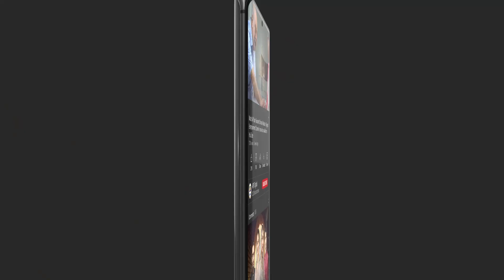Baat Pakki Ho Gayi | BEST SCENE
Cast:
Saba Qamar,
Ahsan Khan,
Mikaal Zulfiqar,
Rabia Kulsoom,
Adnan Samad Khan,
Mehmood Aslam,
Nida Mumtaz,
Nazli Soomro,
Asma Abbas,

Watch Fraud every Saturday at 8:00 PM on ARY Digital